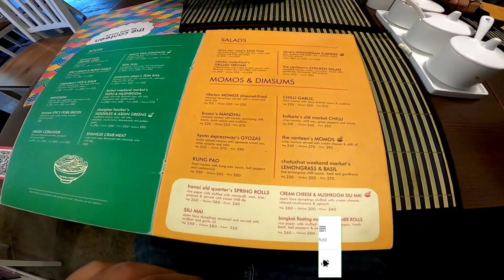এইবার ক্যান্টিন এই খেলাম|FOOD-FRIENDS-FUN! TheCanteen By AsiaHouse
Hello Guys!
Here we go again!
This time to hunt for food.
Although the day didn't started well (as KIMCHI betrayed us🎭) we managed to finish the day on a high note with some delicious Asian dishes.

THE CANTEEN by ASIA HOUSE is a small and cosy place to have some tasty Asian cuisines. From Chicken to Pork, from Prawn to Tofu you will get everything to fulfill your appetite.

Go for it. You will definitely like it.

Address- 17, Lake View Rd, Near Lake Kalibari, lake Terrace, Ballygunge, Kolkata, West Bengal 700029